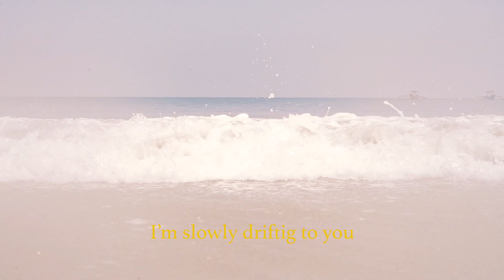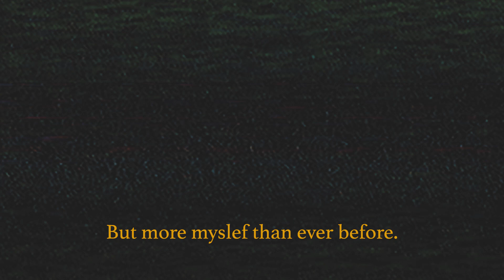My Tears Are Becoming A Sea / M83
Director / Henry Chiu / Cray Chiu
Editor / Henry Chiu